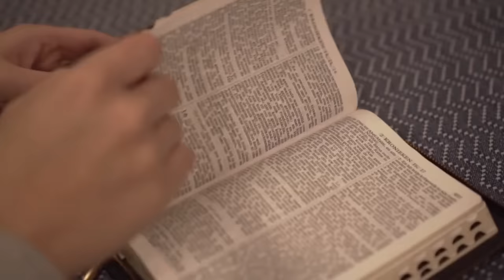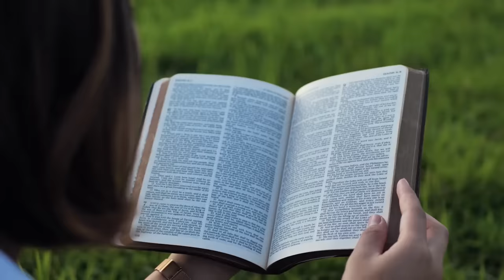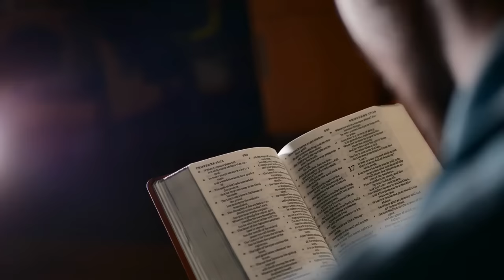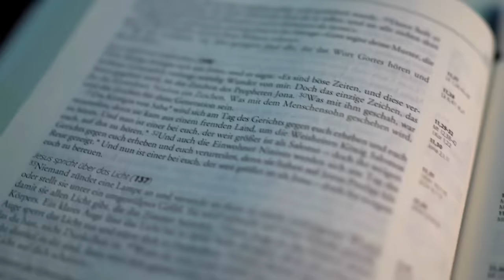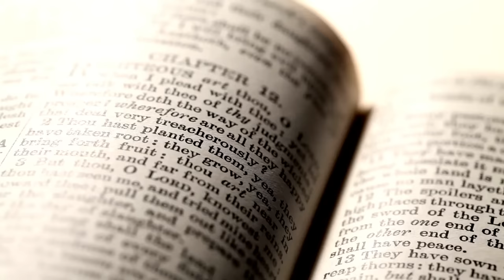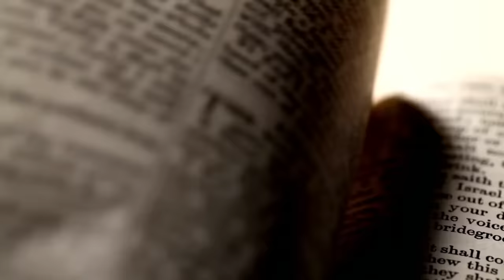Los TRES HOMBRES en la Biblia que NUNCA MURIERON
Descarga la guía gratuita de "ORACIONES MILAGROSAS"

En este video, exploraremos la fascinante historia de tres personajes bíblicos que nunca murieron: Elías, Enoc y los cristianos en los últimos tiempos. Cada uno de ellos experimentó un destino único y misterioso que los separó de la muerte física, y su historia sigue siendo una fuente de inspiración y esperanza para los creyentes de hoy en día.

Comenzamos con Elías, un profeta valiente que se levantó en tiempos de maldad en Israel. A pesar de la idolatría y la corrupción reinante, Elías se mantuvo fiel a Dios y confrontó al rey Ahab y a los profetas de Baal en el Monte Carmelo, demostrando el poder de Dios. Al final de su vida, Dios lo llevó a los cielos en un carro de fuego, evitando la muerte física y dejando un legado perdurable.

Luego, exploramos la vida de Enoc, un hombre que caminó en íntima comunión con Dios en medio de una generación corrupta. Enoch profetizó sobre el juicio venidero y fue recompensado por su fe y obediencia, siendo llevado directamente al cielo sin experimentar la muerte física. Su vida es un ejemplo poderoso de cómo vivir para agradar a Dios y esperar su redención.

Finalmente, abordamos las profecías sobre los cristianos en los últimos tiempos. Según la Biblia, cuando Jesús regrese, habrá una resurrección de los creyentes fallecidos y un arrebatamiento de los creyentes vivos, que serán llevados al cielo para estar con el Señor por siempre. Esta promesa de unión eterna con Dios y los seres queridos es una fuente de gran consuelo y esperanza para los creyentes.

En resumen, la historia de Elías, Enoc y la promesa del arrebatamiento en los últimos tiempos nos recuerda que Dios tiene un plan divino para sus hijos y que la muerte no es el final para aquellos que creen en él. Debemos vivir nuestras vidas con fe y devoción, sabiendo que un día nos encontraremos con nuestro Salvador y viviremos eternamente en su presencia. ¡Espero que esta enseñanza te inspire y fortalezca tu fe!

Palabras relacionadas al video: Biblia, Elías, Enoc, arrebatamiento, profecía, esperanza, fe, comunión con Dios, vida eterna, promesas divinas, redención, juicio venidero, creyentes, inspiración.

🛡️hombres que nunca murieron en la biblia
🛡️quienes no murieron en la biblia
🛡️tres personas que no murieron en la biblia
🛡️3 personas que no murieron en la biblia
🛡️dos personas que no murieron en la biblia